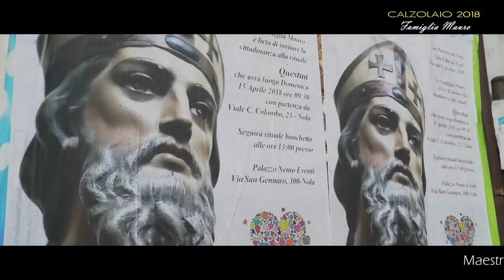Trailer Questua Corporazione Giglio del Calzolaio 2018 Famiglia Mauro